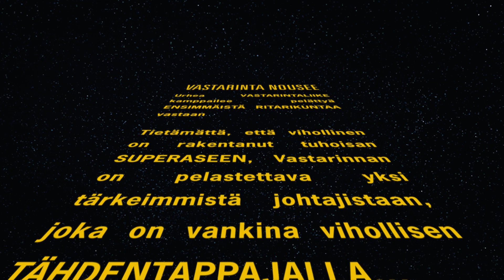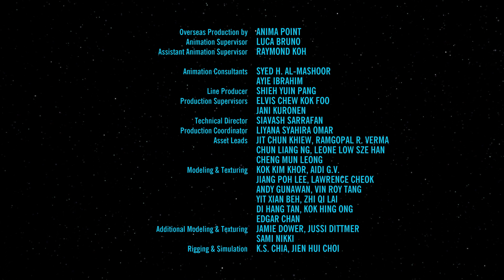The Resistance Rises - LEGO Star Wars (FI)